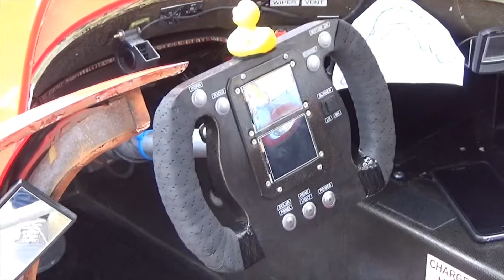Shell Eco Marathon 2016 : entretien avec Solar Car Solutions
A l'occasion du Shell Eco Marathon 2016, Automobile-Propre a pu rencontrer Benjamin Carruelle, Chef de projet de l'équipe Solar Car Solutions qui concoure dans la catégorie des UrbanCar à motorisation électrique.

Retrouvez notre article complet sur le Shell Eco Marathon 2016 en lien ci-dessous :